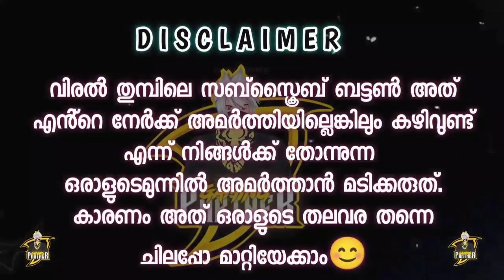GUILD RECRUITMENT AVAILABLE 💖 //1.6 MILLION GLORY // FOR MY LOVELY SUBSCRIBERS/guildrecruitment